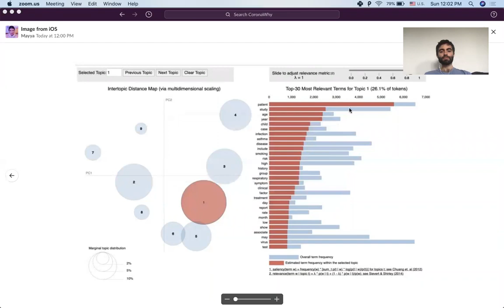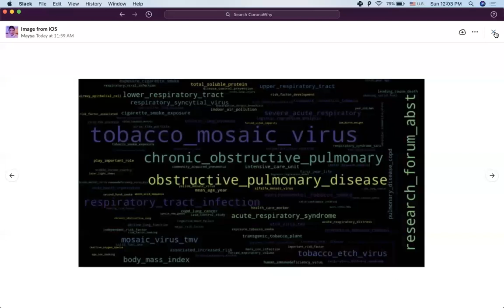task-risk - Apr 12, 2020 - sync on kaggle submission/geo team integration